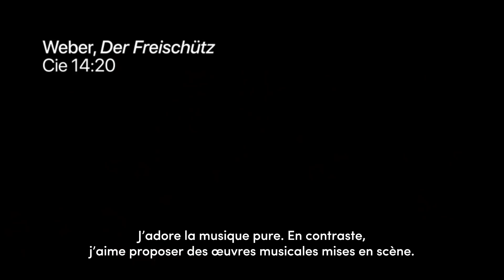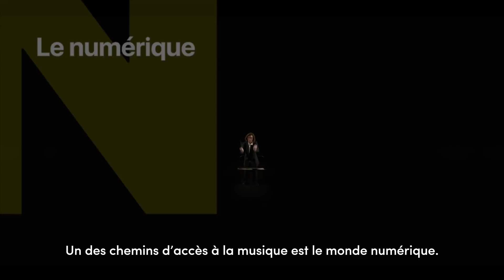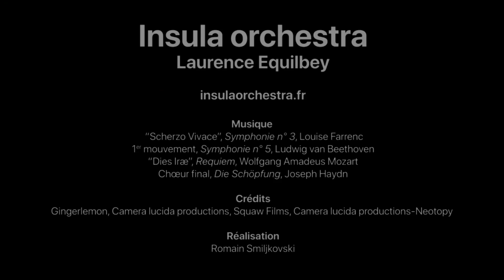Insula orchestra, le projet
La chef d'orchestre Laurence Equilbey présente Insula orchestra, son ensemble sur instruments d'époque, résident à La Seine Musicale.